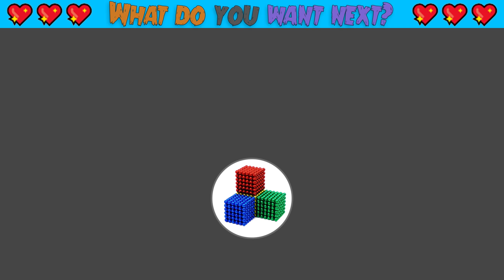ASMR Video | How To Build Underground Castle, Swimming Pool For Catfish And Eel From Magnet Balls